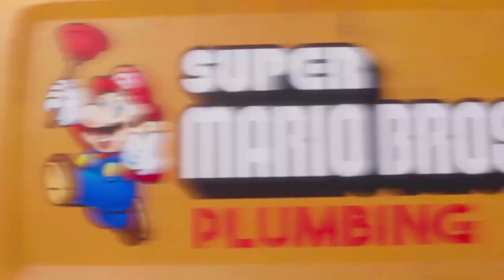Super currículo do Mario - Monkeypop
Fala amigos, vocês estão prontos para conhecer algumas das profições desse senhor bigodudo mais amado da Dona Nintendo? Então bora, pois o vídeo ficou enooormeeee.

Neste vídeo: Renato e Hodrygo

Monkeypop Abril 2023.